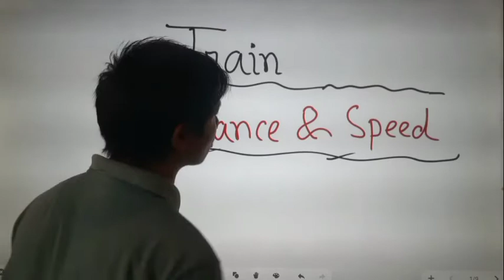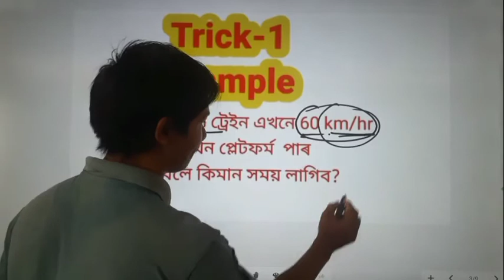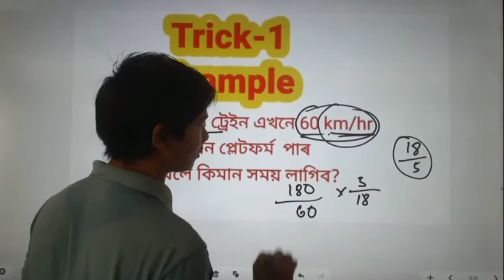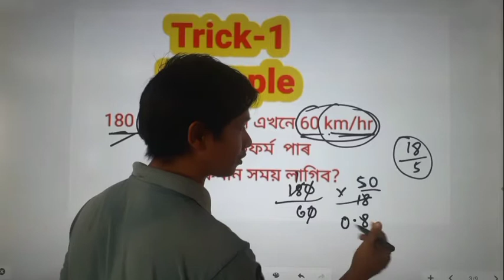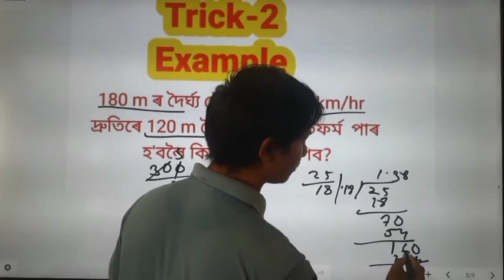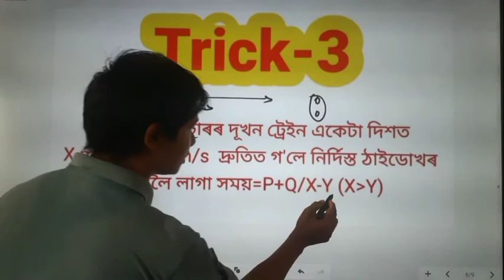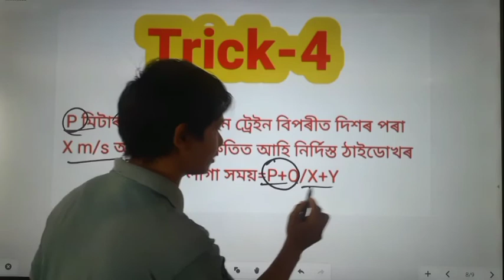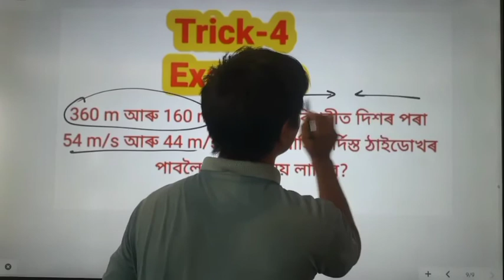ASSAM POLICE TRAIN DISTANCE AND SPPED TRICKS